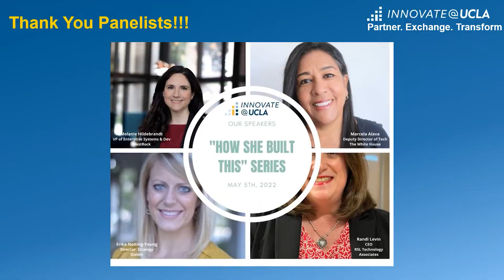"How She Built This" – Making Big Career Moves (Trailer)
Have you ever wondered how one of your career idols made it to the top?  We all have connections that are doing jobs that we admire, do you ever wonder what inspired them to take risks and go for these opportunities?  On May 5th, join Innovate@UCLA WIT for a panel discussion with some of the women we admire most.